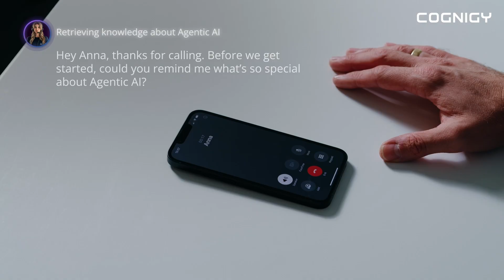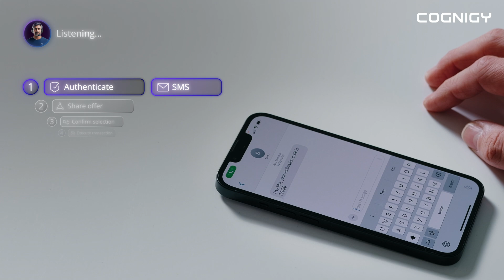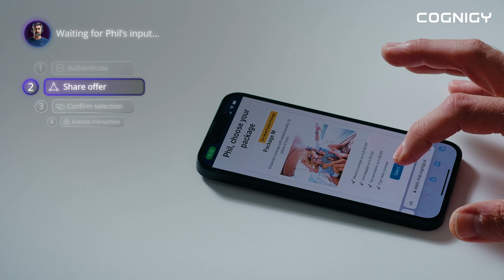Smarter, Faster, and More Human: Discover Agentic AI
Introducing NiCE Cognigy’s Agentic AI: the next generation of AI Agents designed to transform customer service experiences.

From real-time decision-making to seamless task delegation, Agentic AI goes beyond traditional bots to deliver fast, personalized support.

Key Features of Agentic AI:

💡 Humanlike Reasoning: Independently analyzes requests and determines the best course of action.

🔄 Autonomous Decision-Making: Dynamically navigates tools and processes for successful task completion.

🤝 Collaborative AI: Consults with other AI Agents and humans to deliver efficient and accurate solutions.

🎯 Hyper-Personalization: Integrated memory ensures context-aware, tailored interactions for each customer.

Ready to see what’s possible? Watch this video with Cognigy's CEO & Co-Founder, Philipp Heltewig, and experience the AI workforce of the future in action!

📅 Join us for the release webinar on November 12th to experience Agentic AI live in action.